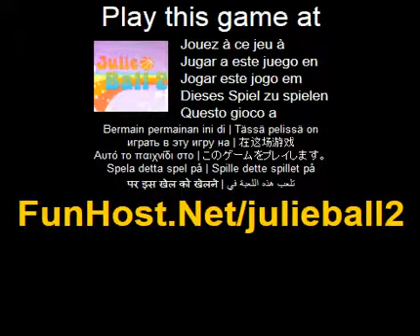ジュリー ボール 2 - ビデオゲーム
ジュリー ボール 2 を再生して楽しい時を過します。左/右を実行するには、矢印キー （左/右） を使用します。ボールを拾うの下にキーを押します。押してホールド アップを目指して、撮影する解放。あなたが作る各バスケットは 100 ポイントを与えます。各レベルの前に、ポップアップ ウィンドウがわかりますさせる必要がありますバスケットの数。ただし、タイムアウトより多くのポイントを実行する前に、レベルで作るより多くのバスケットを差し上げます。フープの上点滅のボーナス アイテムを参照してください、バスケットを作るし、多くとして触れる試むとき落ちるボーナス アイテムをすることができます。(スポーツの冒険)

でこのゲームをプレイ ！